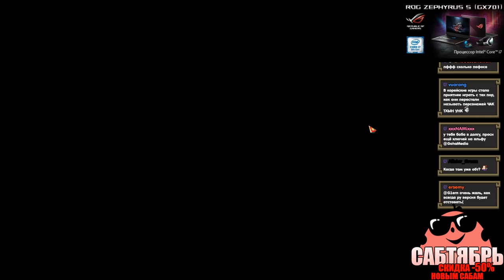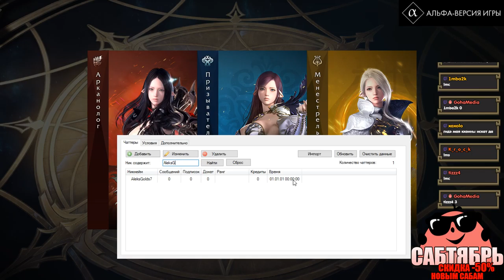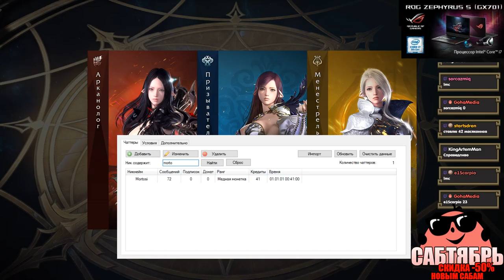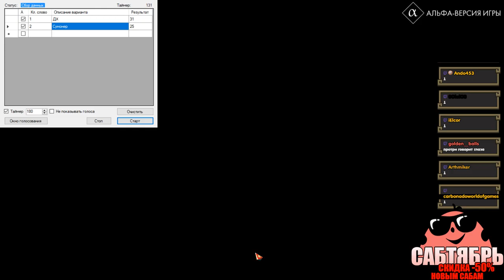Lost Ark - Продолжаем участвовать в Альфе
Недавно начавшееся альфа-тестирование русскоязычной версии корейской MMORPG Lost Ark в самом разгаре, поэтому мы вновь приглашаем всех желающих присоединиться к Garro, который продолжит участвовать в мероприятии и займется дальнейшим исследованием территорий первого материка Акрасии, помогая его жителям и прокачивая своих персонажей.